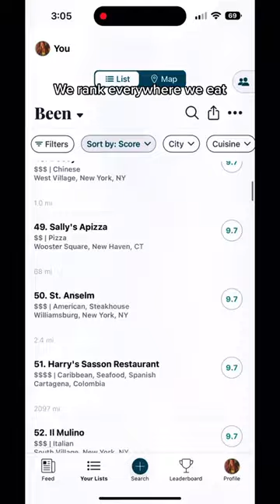Mind-blowing dishes from a chef who has cooked for BEYONCE, OPRAH, and OBAMA on the UWS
This new spot is such an incredible and authentic ode to New York from an extremely talented chef. From short rib pastrami suya, to truffle chopped cheese, to rainbow cookie panna cotta, every dish we tried was great, and several were mind-blowing (Tatiana by Kwame Onwuachi, Upper West Side, Manhattan)
See the full ranked list on the Beli app (username: judy).
Join us on the search for the best food in the New York City restaurant scene.